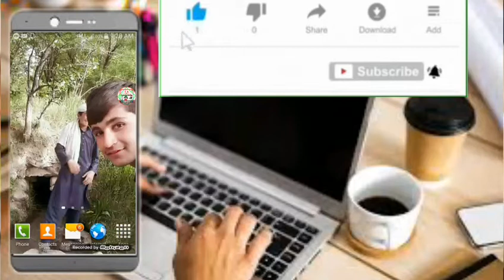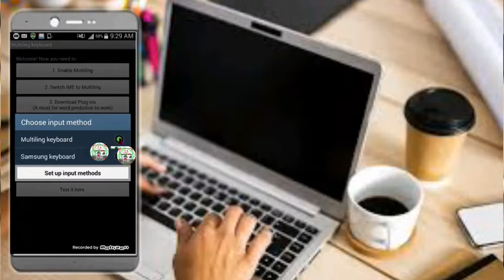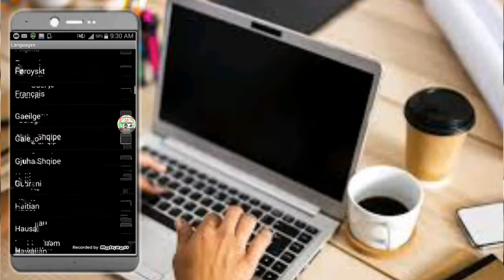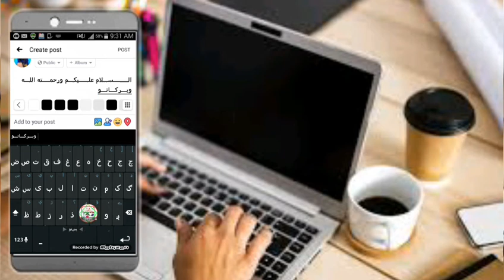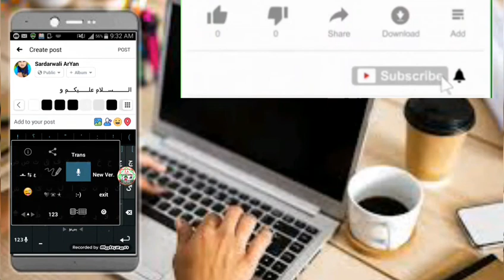په هر ځای کی داسی غټه لیکنه وکړی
کیبورد لینک👇
I recommend Multiling keyboard v 1.1.7.